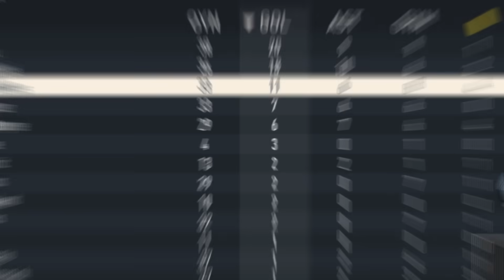NIKE TAKIMI vs ADIDAS TAKIMI // FIFA 23 KARİYER MODU KAPIŞMA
FIFA 23 All-Star challenge devam ediyor! NIKE TAKIMI FUTBOLCULARI mı daha iyi? Yoksa ADIDAS TAKIMI FUTBOLCULARI mı? Bakalım 11 vs 11 All-Star maçını hangi takım kazanacak?

FIFA 23 All-Star takım kapıştırma challenge nedir? Kendi oluşturduğumuz bu konseptte kurallar çok basit! İki takım var, ilk olarak FIFA'nın santra modununda maç yapıyorlar ve maçı kazanan 1 puanı da kazanıyor! Bu birinci etaptı. İkinci etapta oyunun kariyer modu içerisinde iki takımı da aynı lige yerleştirip simüle ediyoruz. Tek sezonluk siimülasyon sonucunda daha başarılı olan takım 1 puanı hanesine yazdırıyor. Bu iki etap sonunucunda 1-1 eşitlik olması halinde uzatma etabı olarak Volta maçı oynanıyor ve bu maçı kazanan tüm videoyu kazanıyor!